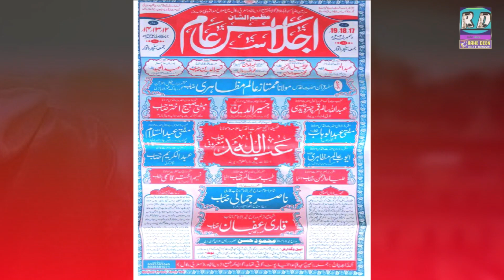Prove It MUHAMMAD Is The Last Prophet Of ALLAH! | Maulana Abdullah Salim Chaturvedi Latest Bayan2021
Azimushsan Ijlas e Aam On 17,18,19-2021
Add- Intai Kashibari Goalpokhar, Uttar Dinajpuri, West Bangal

Speech
Maulana Abdullah Salim Qamar Chaturvedi,
Mufti Jasiruddin Sahab,
Mufti Sabih Akhtar Sahab,
Abdul Mahid
Maulana Khalil ur Rahman
Maulana Mohd Sirauddin Sahab,
Maulana Mumtaz Alam Mazahiri,
Maulana Mufti Abdus Salam Sb.
Qari Abdul Kareem Sb.
Maulana Abdul Wahhab Sb.
Maulana Ayub Alam Mazahiri,
Maulana Taiyab Alam Sahab,
Maulana Nasim Akhtar Qasmi,
Qari Nasir Jamali Sahab,

दोस्तो अगर आपको ये वीडियो अच्छी लगी तो वीडियो को Like करे Share करे अपने सभी दोस्तो के साथ और नीचे जाकर Comments Box में ज़रूर बताये की आपको वीडियो कैसी लगी।।

دوستو ، اگر آپ کو یہ ویڈیو پسند ہے ، تو ویڈیو اپنے دوستوں کے ساتھ بھی شیئر کریں اور نیچے جاکر کمنٹس باکس میں یہ بتائیں کہ آپ کو ویڈیو کیسی لگی ہے۔
دوستو اگر آپ ہمارے چینل کے لئے نئے ہیں تو چینل کو سبسکرائب کریں اور پہلے ہمارے جدید ترین ویڈیوز دیکھنے کے لئے نوٹیفکیشن بیل کے آئیکن کو بھی دبائیں۔

Welcome
Thanks for Visiting Rahe Deen : This Channel is an islamic channel. We create unique, educational & Knowledgeable content about every aspect of life relating to Islam.

Jazakallah for Visiting Rahe Deen.